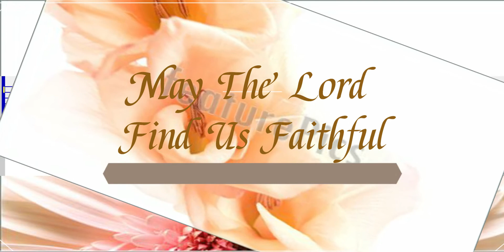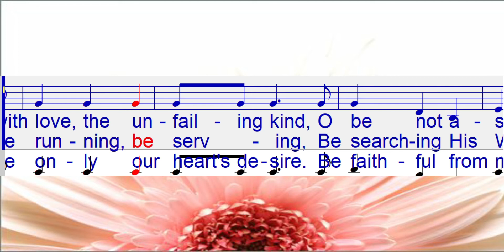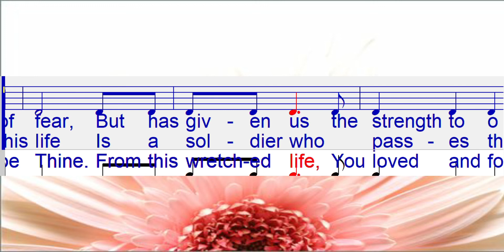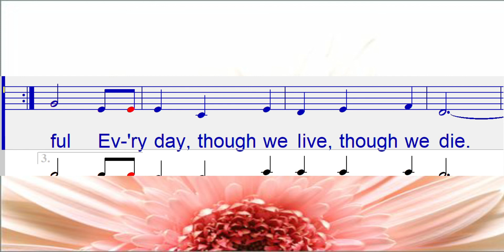May The Lord Find Us Faithful Alto